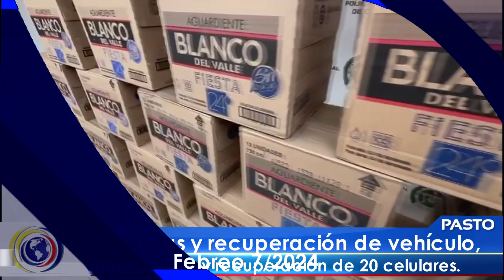CNCNoticiasPasto| Titulares Emisión Mediodía (7 febrero 2024)